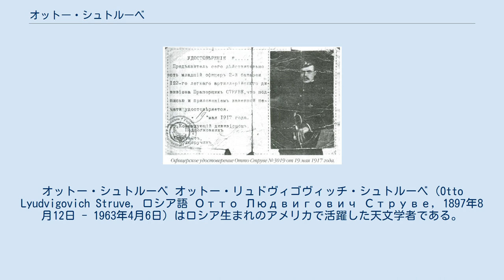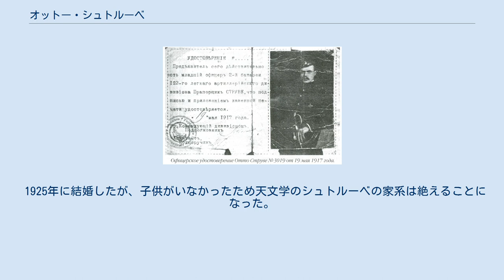オットー・シュトルーベ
オットー・シュトルーベ オットー・リュドヴィゴヴィッチ・シュトルーベ（Otto Lyudvigovich Struve, ロシア語 Отто Людвигович Струве, 1897年8月12日 - 1963年4月6日）はロシア生まれのアメリカで活躍した天文学者である。
 フリードリッヒ・フォン・シュトルーベ（Friedrich Georg Wilhelm von Struve 、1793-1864）から4代にわたり6人の有名な天文学者をだしたシュトルーベ（ストルーヴェ / ストルーベ / シュトルーヴェ / シュトルーフェ）家 (Struve) の最後の天文学者である。
ヤーキス天文台長、国際天文学連合の会長などをつとめた。
 ハリコフに生まれた。
大学在学中に第一次世界大戦がはじまり、徴兵された。
さらにロシア革命では、白軍として戦い負傷した。
内戦に白軍が敗れると、父親のルドヴィッヒ・シュトルーベと亡命したが父親は1920年にセヴァストポリで死去した。
1年半のトルコでの亡命生活中に兄弟も失った。
援助を依頼したドイツの叔父ヘルマン・シュトルーベも1920年に死去したが、シカゴ大学所属のヤーキス天文台の所長エドウィン・フロストから仕事をえることができ、アメリカ合衆国に渡り天文学のキャリアを積むことになった。
1923年に学位をとり1927年にアメリカ市民権を得た。
 特に恒星天文学の分野で多くの業績を挙げ、同時に一般向けの書籍も数多く執筆した。
1937年にはぎょしゃ座イプシロン星のモデルをジェラルド・カイパー、ベンクト・ストレームグレンと共に発表して反響を巻き起こし、現在に至る研究の先鞭を付けた。
 1932年から15年間ヤーキス天文台の台長を務めた。
また、1952年から1955年にかけて国際天文学連合の第10代会長に就任、1959年7月1日にはアメリカ国立電波天文台 (NRAO) の初代台長に就任 (～1961年12月1日)するなど天文学に関わる組織の要職を務めた。
 1925年に結婚したが、子供がいなかったため天文学のシュトルーベの家系は絶えることになった。
カリフォルニア州バークレーで死去。
 賞 命名